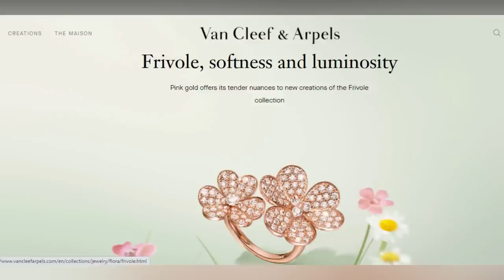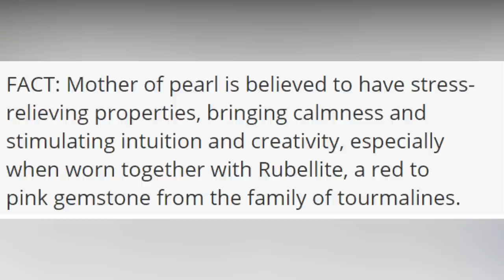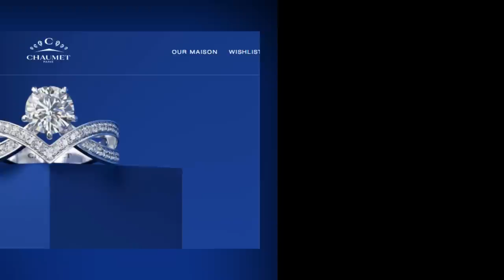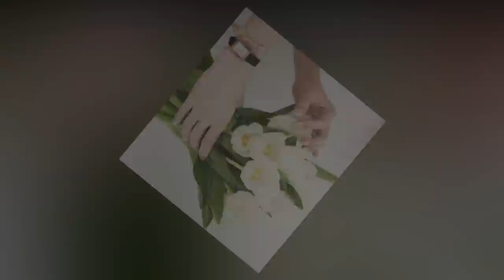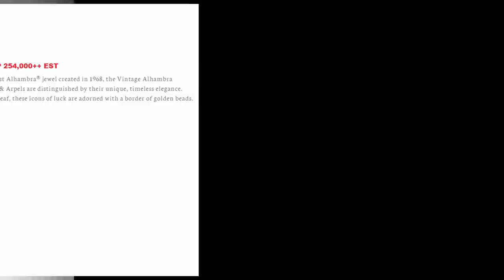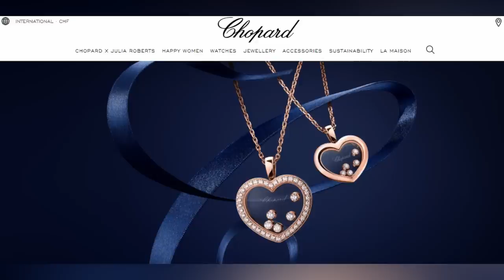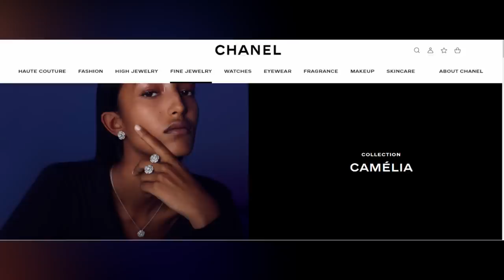MARIAN RIVERA'S EXPENSIVE JEWELRY COLLECTION | ANG SIMPLE PERO GRABE ANG PRESYO! | ALAHAS NG SIKAT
SINO KAYA ANG NEXT NA IFEFEATURE NATIN SA ALAHAS NG SIKAT?

VIDEO CLIPS FROM LOVELUXE BY AIMEE & ROSE GARCIA FAB

PHOTOS FROM MS MARIAN RIVERA'S INSTAGRAM ACCOUNT